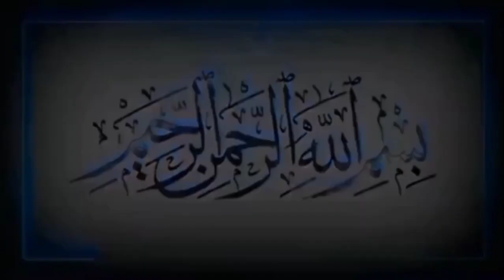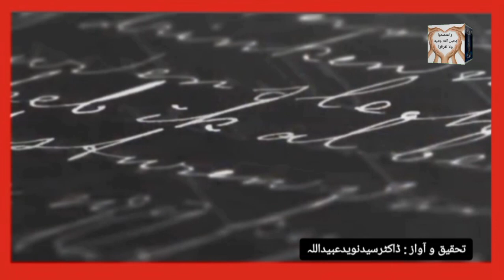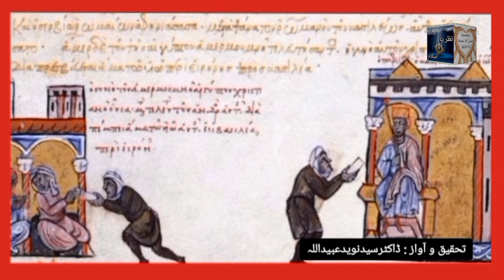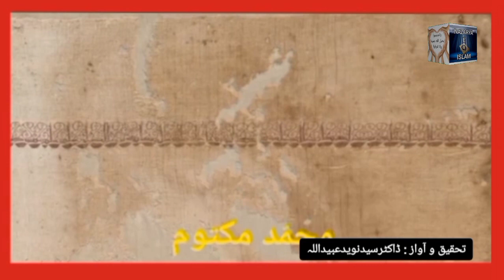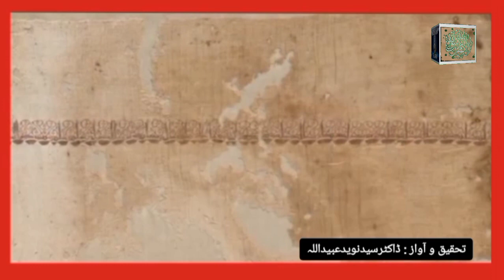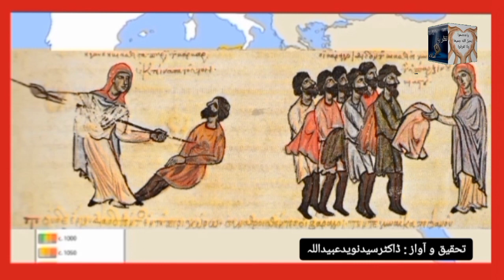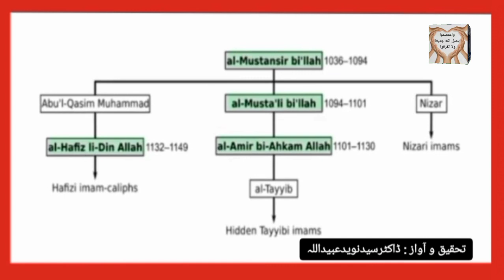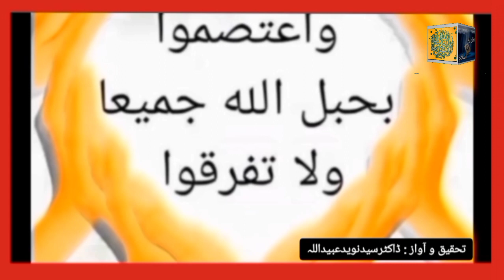khilafat fatmiya خلافت فاطمیہ